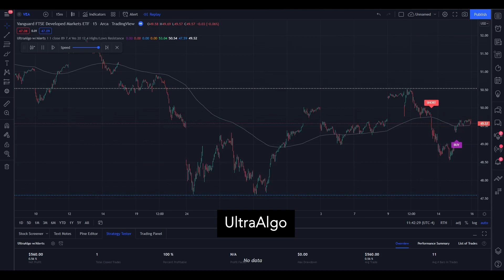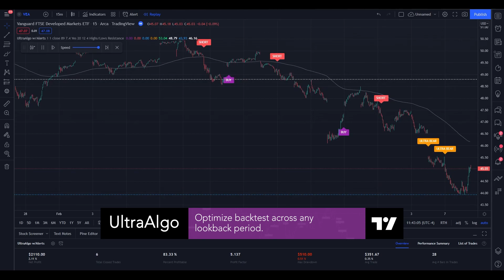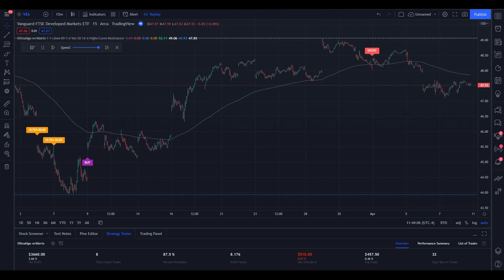Day Trading $VEA / NYSE (Vanguard FTSE Developed Markets ETF) by UltraAlgo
We review stock ticker $VEA / NYSE (Vanguard FTSE Developed Markets ETF). UltraAlgo, a leading algorithmic trading tool, delivers clear buy and short signals across any security listed on the NASDAQ, NYSE, and CBOE.